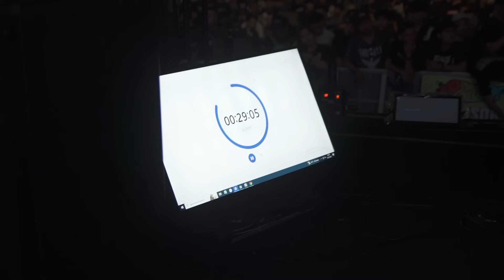DIUJI LAGI KESAKTIAN KAMTIS ARMY SAAT SOUNDCHECK | SOS 289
Endank Soekamti is an Indonesian Rock band consists of Erix (Bassist), Dory (Guitarist), and Tony Soekamti (Drummer). They released their debut album titled ‘Kelas Satu’ in 2003 and releasing more and more albums: Pejantan Tambun (2005), Sssttt (2007), Soekamti.com (2010), Angka 8 (2012), Kolaborasoe (2014), Soekamti Day (2016), Salam Indonesia (2017), Air (2019) , Endank Soekamti Akustik (2021), and Endank Soekamti Funraise (2023)

Jl. Bakung no 17/14 Perum Baciro Baru Baciro
Gondokusuman Yogyakarta
INDONESIA 55225